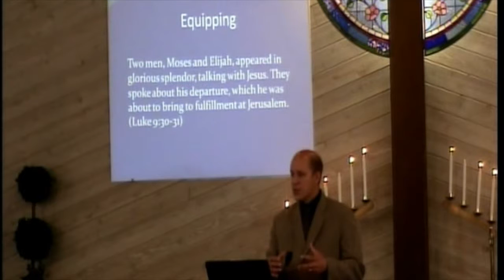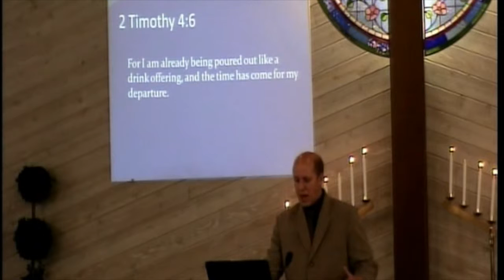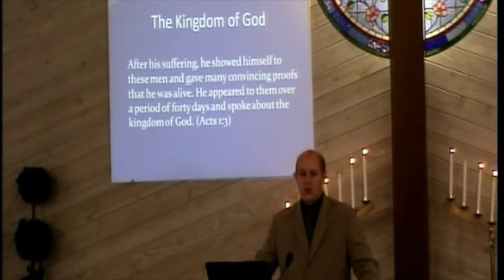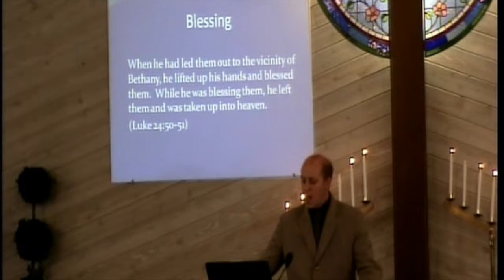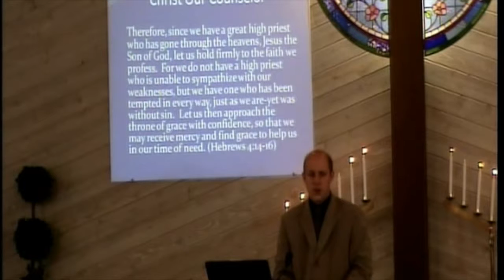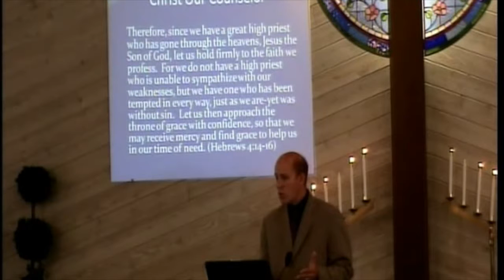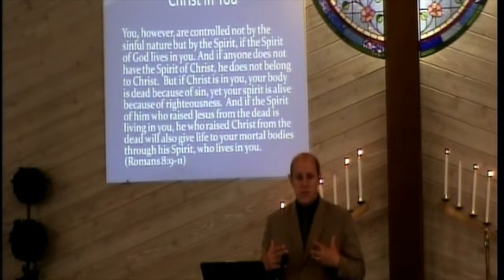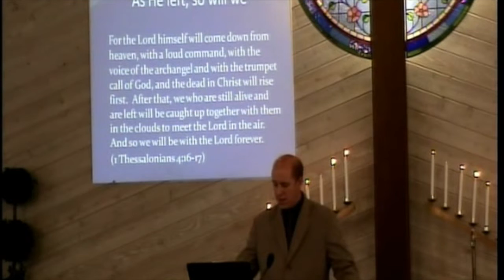Acts and Paul's Letters: The Ascension